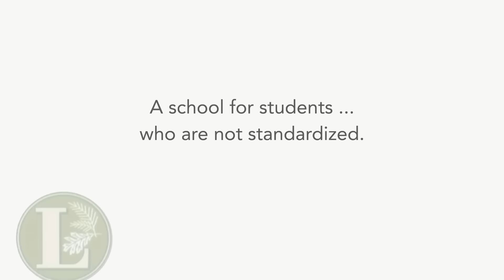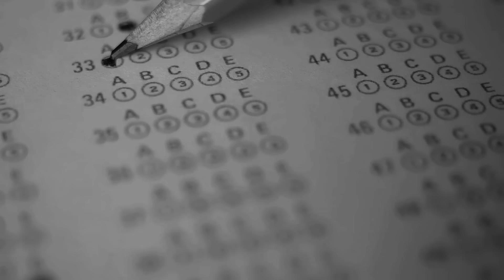The Leelanau School - A Better Way To Learn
At Leelanau, our mission is to help students maintain or rediscover their passion for learning and discovery.

About The Leelanau School
The Leelanau School is a Glen Arbor, Michigan based independent boarding and day high school offering students an experiential college-prep education with integrated learning support, individualized attention, small classes, and a commitment to whole-person wellness.

Learn more about The Leelanau School and if it might be the right fit for your high school student.

We love to be social and share the amazing stories of our students and our high school program. See the story as it unfolds on social media -